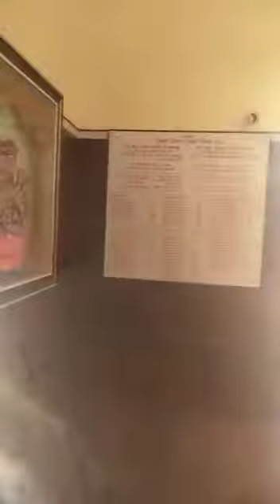10 August 2022